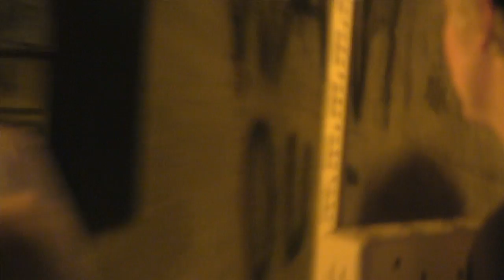Detriment @ Casa De Swezey 08/17/14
w/ Blistered, Cross Me, Jukai, Death Dealer, Force Of Habit